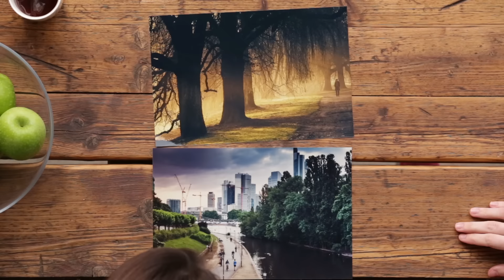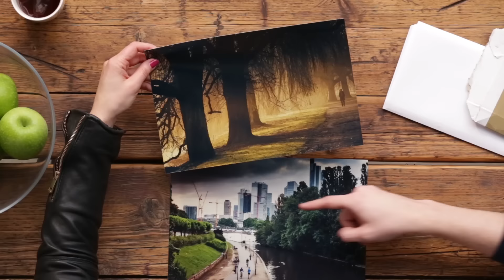TimeForPrints - S01E34 - Daniel Boberg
Mit TimeForPrints haben wir aufgerufen, die gedruckte Fotografie wieder zu würdigen. Wir wollten Eure fotografischen Arbeiten sehen und endlich wieder Bilder in den eigenen Händen halten. Die Ergebnisse seht ihr nun hier: Viel Spaß mit Staffel 01, Episode 34 und den Arbeiten von Daniel Boberg.